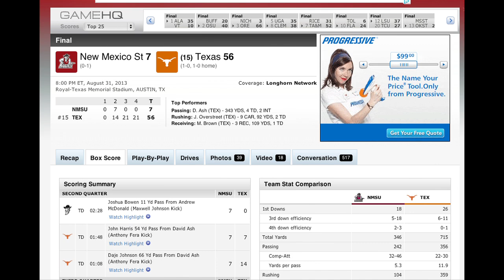Texas Longhorns vs. New Mexico State Aggies 2013 (made by UT Fan)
It is simply a compilation of clips I gathered from the internet. The rights of ownership belong to ESPN & LHN Networks respectively. Some of the footage is also seen in a videos here on YouTube from various channels. Anyway, Longhorns fans or not, I hope you enjoy this one! Hook 'Em!